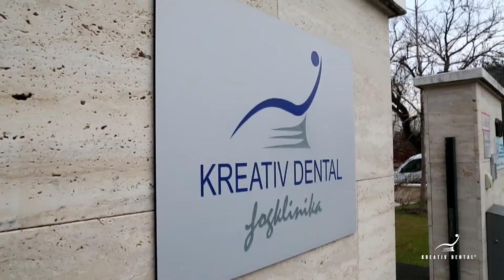Kreativ Dental Clinic Témoignages - Naija Germanier, Suisse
Sa parodontose aigüe (infection des gencives à un stade avancé) la faisait atrocement souffrir. En quatre visites et moins de 20 jours ouvrables passés à Budapest, Najia Germanier a été guérie. "Sans aucune anicroche", insiste-t-elle.